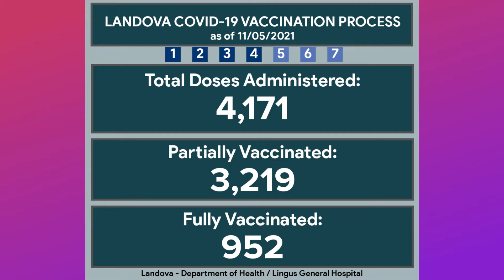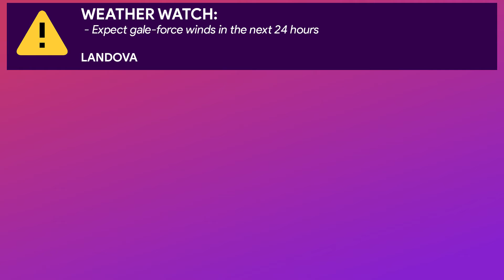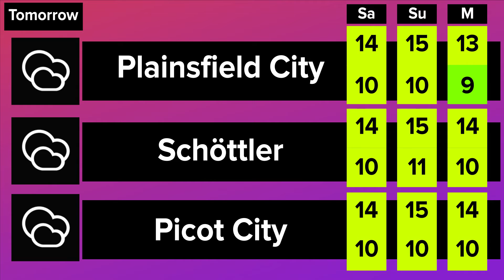Orca News #65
Landova Modded Minecraft Map

Orca News - "Landova's Leading News Network"
The following program doesn't reflect on true stories.
The stories aired were fictional and some were all made-up.

Graphics, images used:
NHC, Zoom Earth